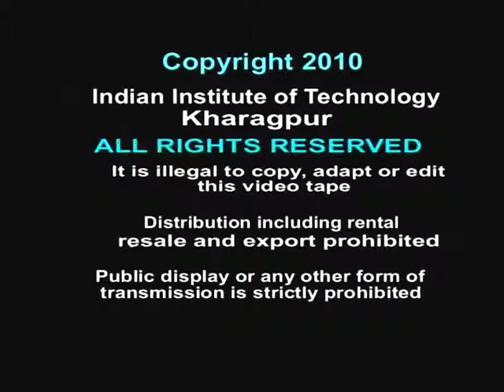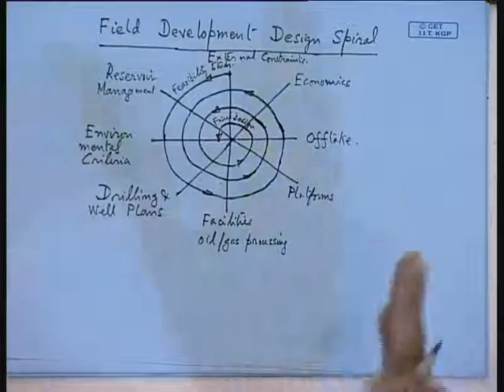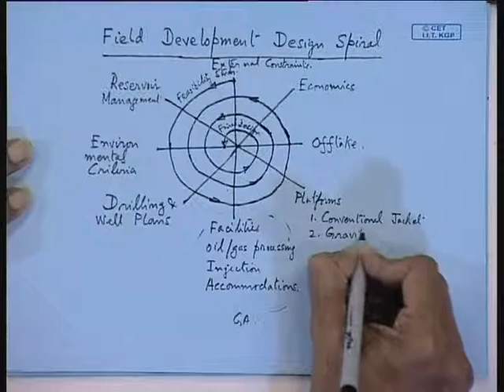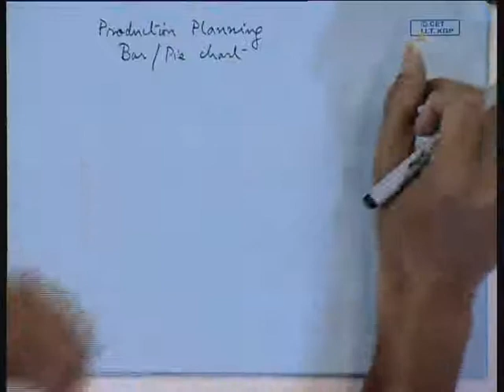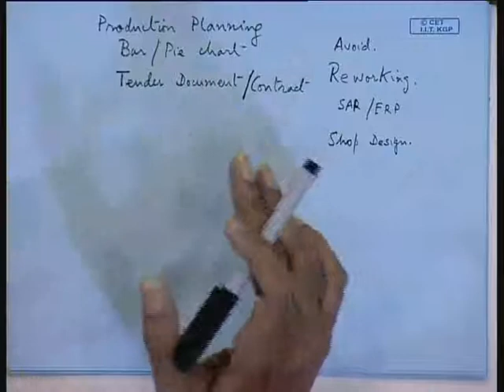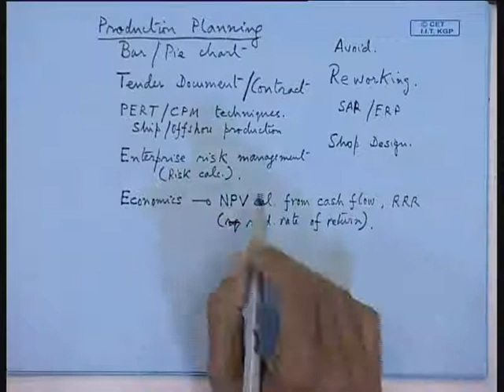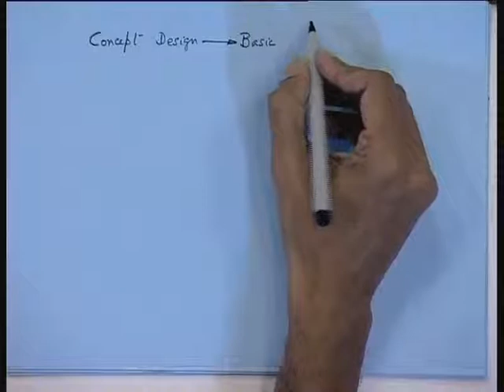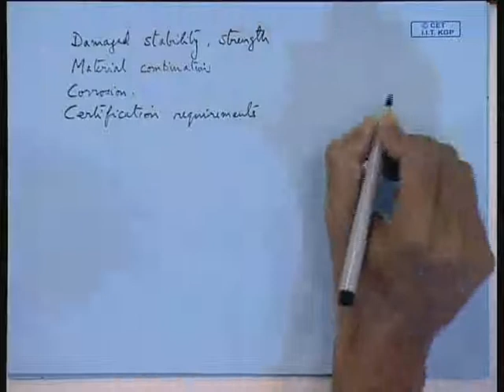Mod-01 Lec-36 Fixed Offshore Structures (Contd.)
Elements of Ocean Engineering by Dr. Ashoke Bhar, Department of Ocean Engineering, IIT Kharagpur.